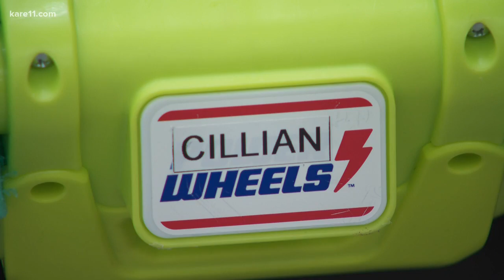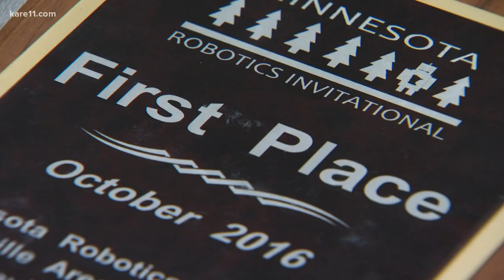Land of 10,000 Stories: MN high school robotics students build power wheelchair for 2-year-old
In Boyd Huppert’s latest edition of Land of 10,000 Stories, Cillian Jackson needed a power wheelchair, and the members of the Farmington High School Robotics team got to work.